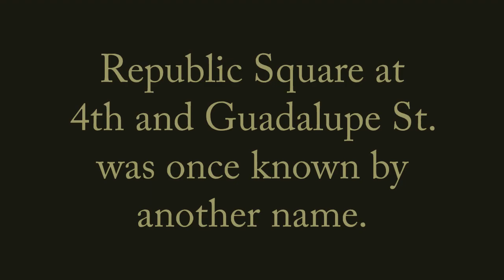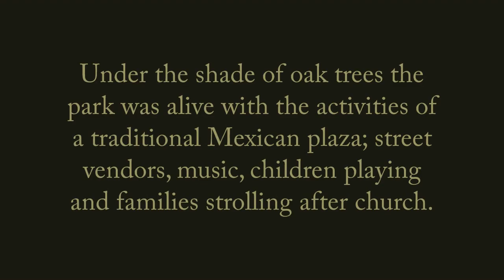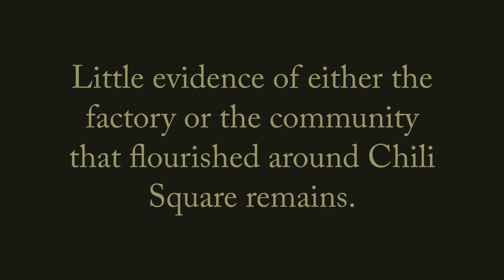Hidden Austin: Chili Square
“Chili Square” was the name given to Republic Square Park at the beginning of the 20th century. Nearby Walker’s AusTex Chili Factory employed mostly Mexican Americans from the surrounding neighborhood known as “Austin’s Mexico.” The park had the character of a Mexican plaza and was the center of the Mexican American culture that thrived there in the first decades of the 20th century.

Hidden Austin: Stories from Austin’s Original Square Mile
These stories are presented by the Austin History Center, Austin Public Library using materials from its collections. The Austin History Center is the archives for the City of Austin.

[Diez Y Seis Float]
1928
PICA 36924
Photo by Boone Photo Company

[Walker Properties Factory]
Undated
PICA 18319

[Walker’s AusTex Chili Recipe Card]
Undated
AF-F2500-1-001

[Walker’s Austex Factory Workers]
1924
C05842, Chalberg Collection of Prints and Negatives

[Austex Factory Workers]
1948
ND-48-a057-07, Neal Douglass Photography Collection

[Walker Properties Factory]
1924
C05843, Chalberg Collection of Prints and Negatives

[Our Lady of Guadalupe Catholic Church]
Undated
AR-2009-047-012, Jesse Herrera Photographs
[Our Lady of Guadalupe Catholic School]
Undated
PICA 36925

[Walker’s AusTex Chili Company]
Undated
PICA 19193
Boone Photo Company

For more information on our collections and services visit us at austinhistorycenter.org